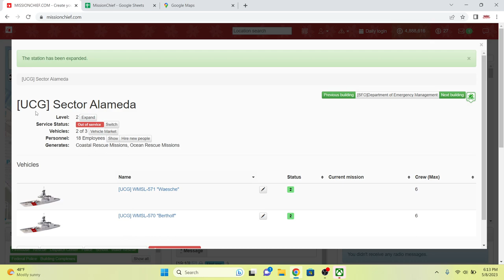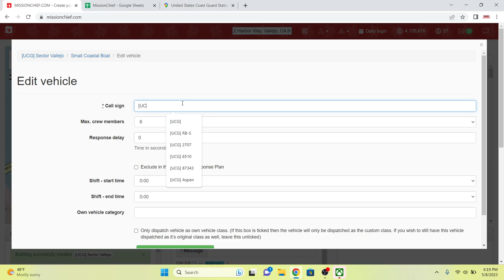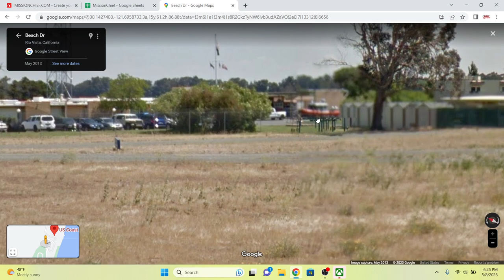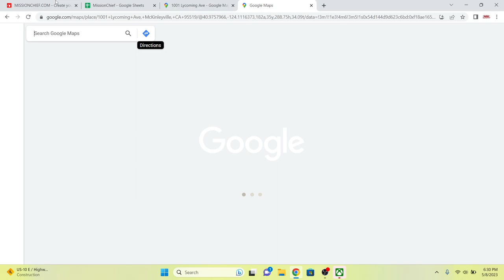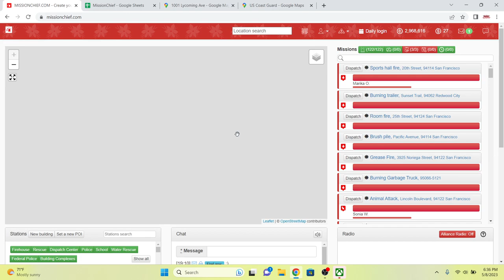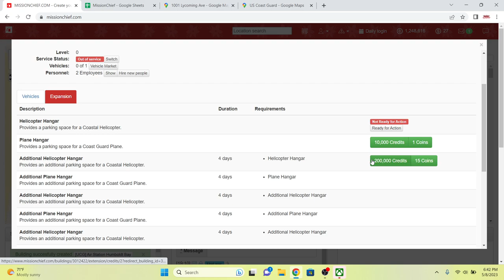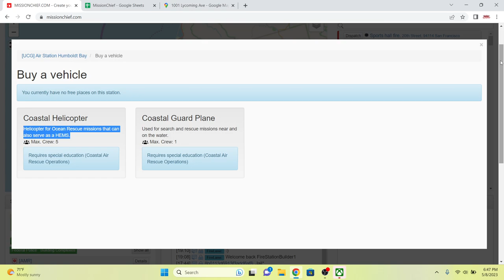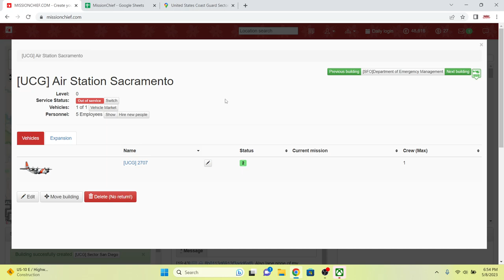Lets build Some coast guard Stations! Missionchief.com